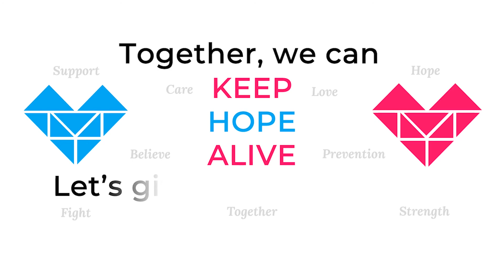Harkins Prostate and Breast Cancer Awareness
During the month of October, our jobsites showed their support for both causes.